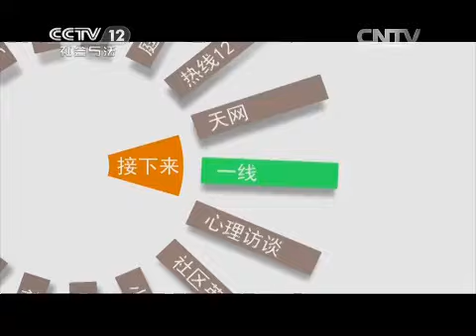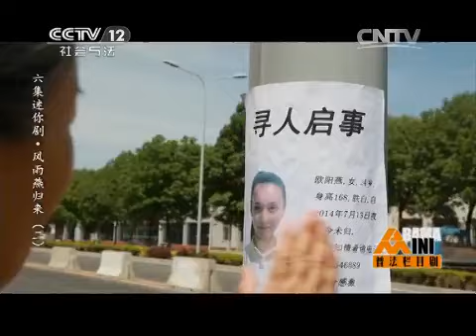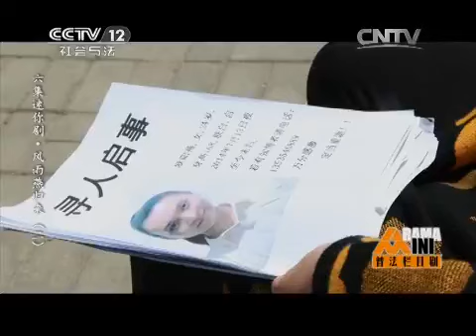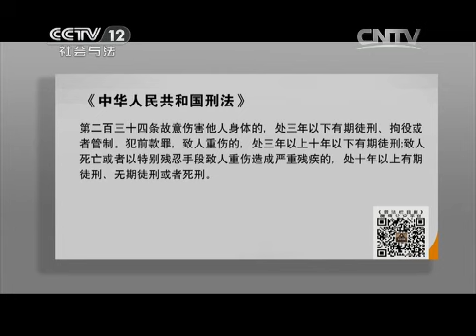六集迷你剧集·风雨燕归来（二）【普法栏目剧 20150723】